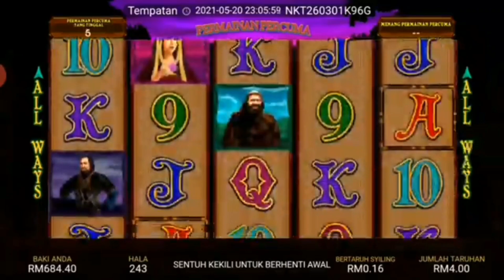archer yang masih tersimpan dimemori newton lpe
mancepp bosku